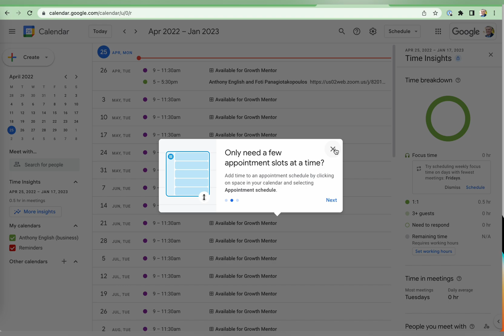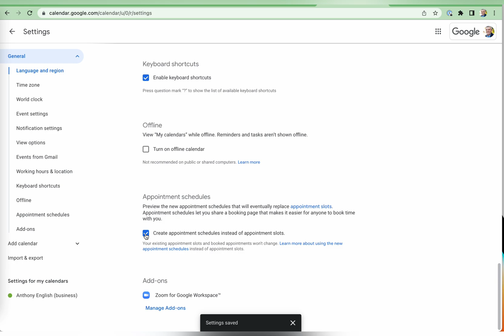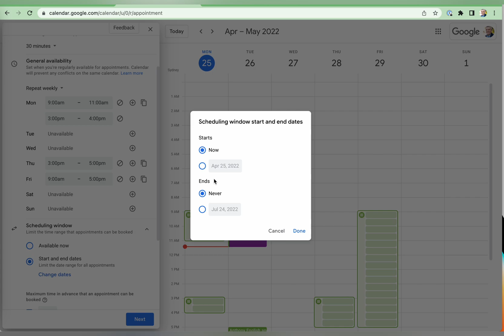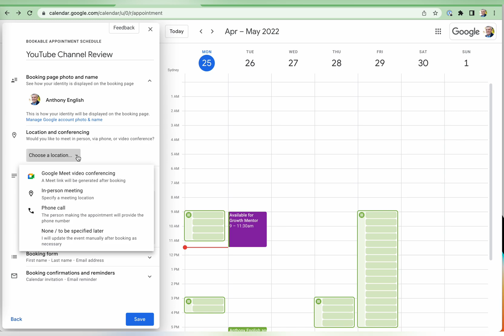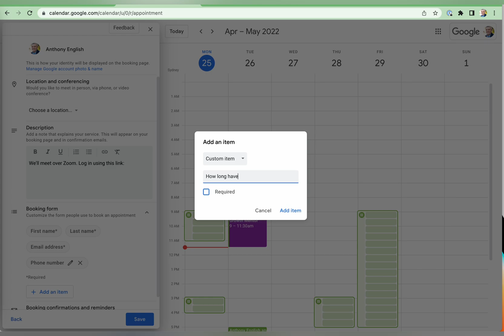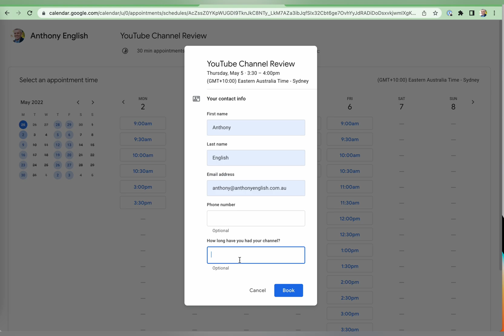Calendly vs. Google Calendar | Calendly Alternative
Is Google Calendar a good alternative to Calendly? They both have their benefits and their drawbacks.

Let's look at Google Calendar for setting appoointments.

THIS COULD BE A FREE ALTERNATIVE TO CALENDLY

You can set aside a type of appointment, and specify when you'll be available.

You choose the length of meeting, and have a buffer before the meeting so people can't book you back to back.

Unfortunately, there is no provision for adding a link to Zoom, but Google Meet is an option, as well as meeting in person or by phone.

However, you can add details to the appointment description, which is where you could add a link to your Zoom personal meeting ID.

KEY MOMENTS
00:00 Google Calendar Scheduling Tool
00:20 Set up recurring appointments
00:45 How to enable Google Calendar Scheduling Tool
01:12 Create appointment schedule
02:05 Allow booking in advance
03:00 Basic booking page
03:25 Use description for Zoom links
03:55 Ask details for invitees
04:50 Booking confirmations and reminders
05:20 What booking form looks like